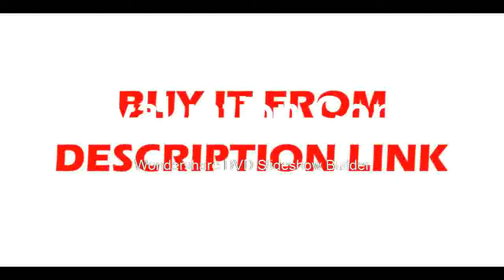Atmospheric Dispersion Corrector for Planetary Observing and Imaging ADC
Product On Aliexpress

Brand Name:ZWOModel Number:ZWO-ADC